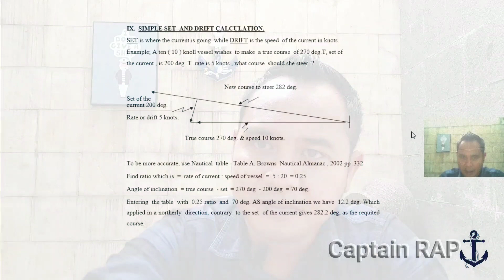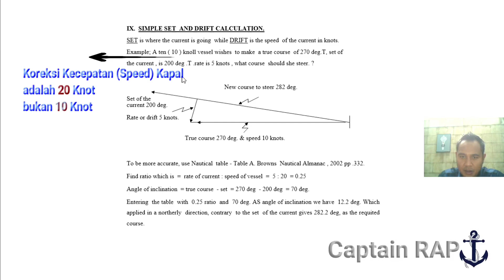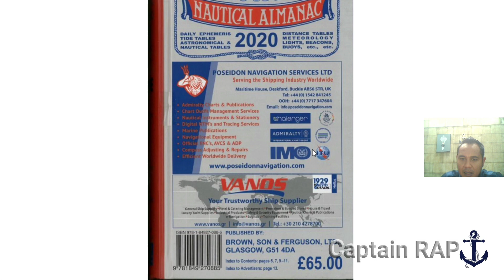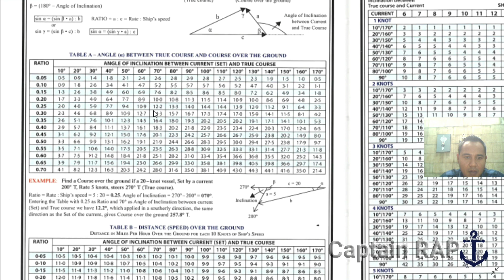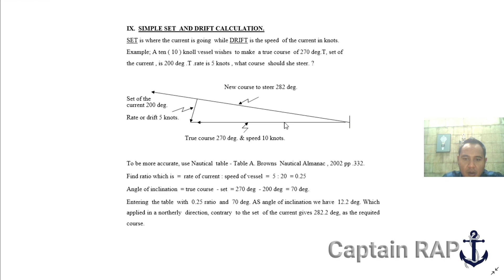Perwira Deck Kapal harus tau perhitungan ini - SET & DRIFT!!!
SET is where the current is going
and
DRIFT is the speed of the current in knots

Perhitungan SET & DRIFT merupakan perhitungan manual untuk menentukan settingan haluan (course) yang akan dikemudikan Kapal ketika mendapatkan pengaruh dari Arah dan Kecepatan Arus di perairan sewaktu Kapal berlayar.

Tapi di luar perhitungan Manual tersebut, Setiap upaya untuk mendapatkan Haluan yang Anda butuhkan sehubungan dengan Arus perairan ada dalam penilaian Anda.

Semoga bermanfaat.